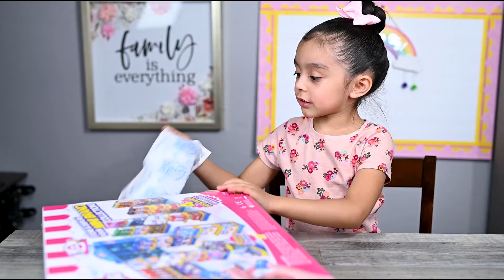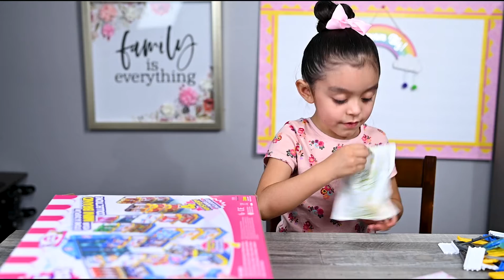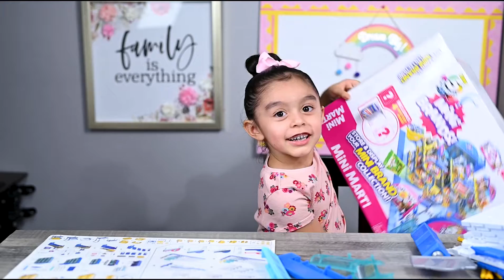Mini Brands Mini Mart by Zuru Rare Unboxing and Review | Isabellas Toy Reviews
Welcome to Isabella's Toy Reviews. Today, I am unboxing the Mini Brands Mini Mart by Zuru. Can you guess which Mini Brands were in the 4 surprise bags? Maybe a RARE golden mini brand??

Social Media